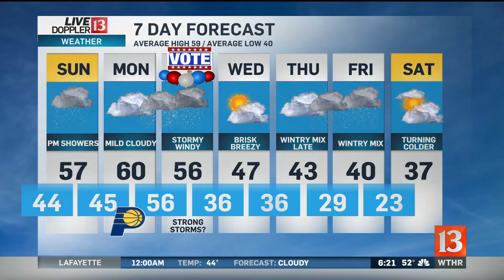Monumental Marathon 2018 In Indy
Runners turned out in record numbers for the Monumental Marathon in downtown Indianapolis on November 3rd.